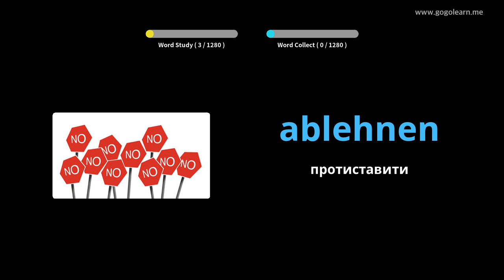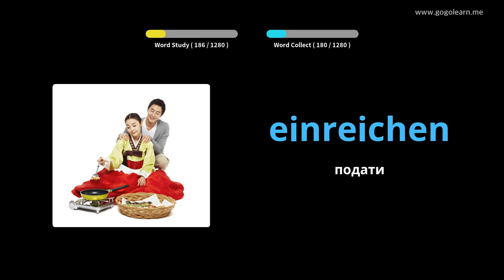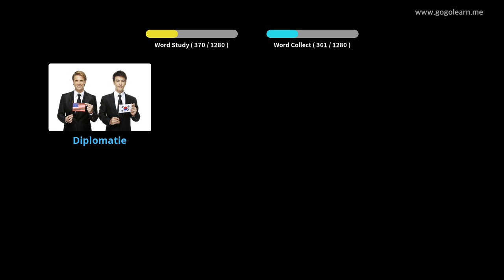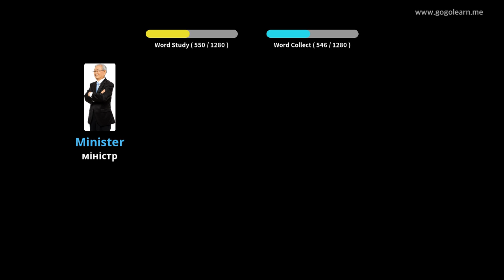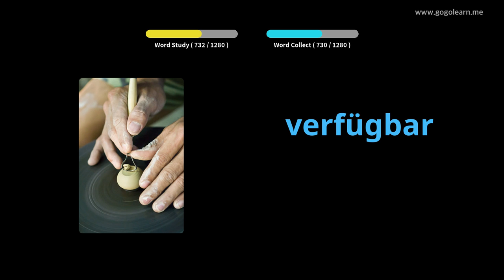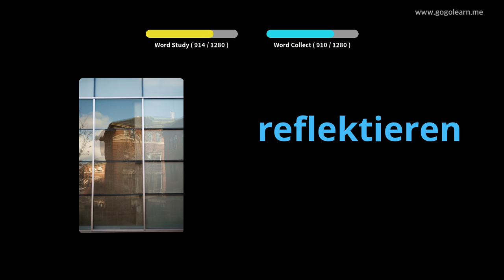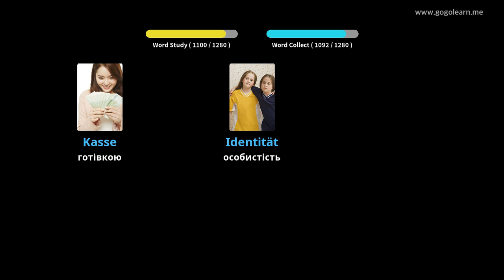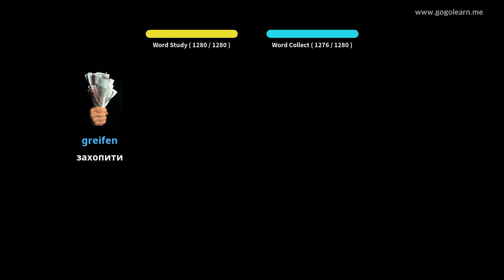Німецький словник студент |Golearn